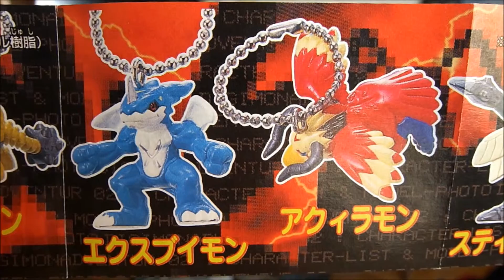デジモンアドベンチャー02 デジモンスイング Digimon Adventure 02 japanese capsule toy 【ガチャ】 #2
アンキロモン
Ankiromon